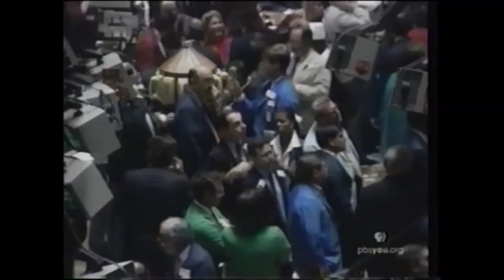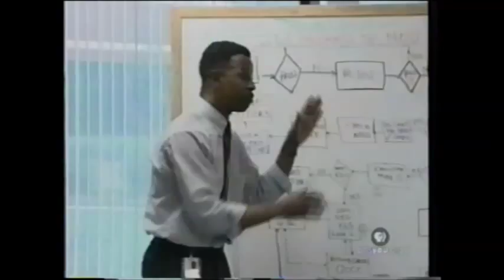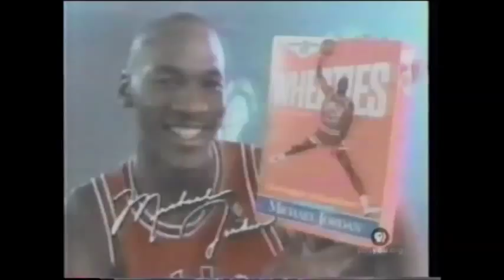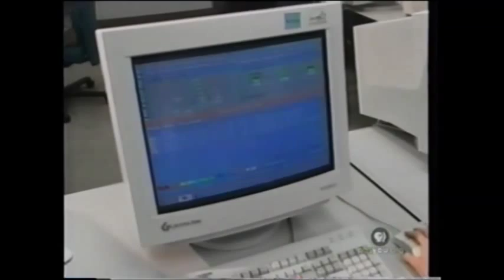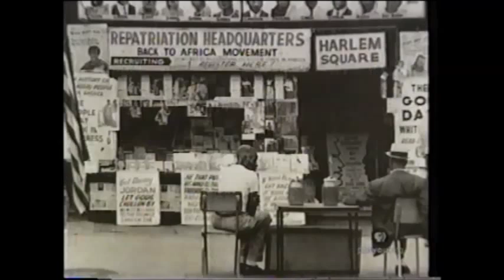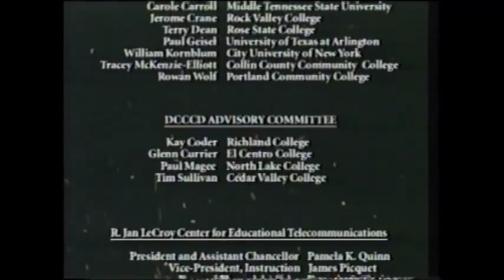Exploring Society Social Stratification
Exploring Society: Introduction to Sociology
Social Stratification
Explains the resources that determine life chances, upward and downward social mobility.
27 minutes
educational